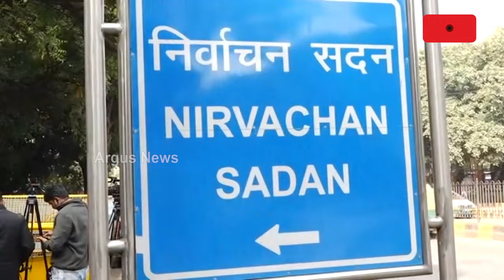State Adds 7.5 Lakh Young Voters, 2.2% Of Electorate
Odisha has added more than 7.54 lakh young voters (18-19 years) in the final electoral roll.